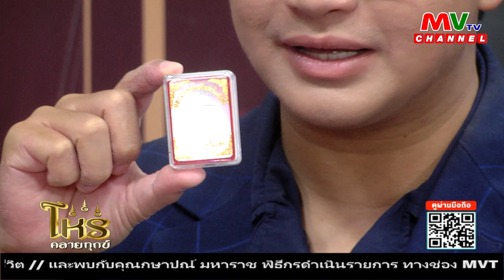รายการโหรคลายทุกข์ | อ.เอก พลังจิตลิขิตชะตา ศาสตร์ไพ่พลังจิต[16.11.66] | MVTV Thailand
ร่วมพูดคุยกันสดๆ ในรายการโหรคลายทุกข์
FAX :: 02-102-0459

วันพฤหัสบดีที่ 16 พฤศจิกายน พ.ศ. 2566

วิทยากร อ.เอก พลังจิตลิขิตชะตา ศาสตร์ไพ่พลังจิต และ เลขมงคลเปลี่ยนชีวิต

🔮ติดตามรับชมรายการโหรคลายทุกข์ได้ทุกวันเวลา 17.00 น.
📺ที่ช่อง MVTV Channel กดเลข 75